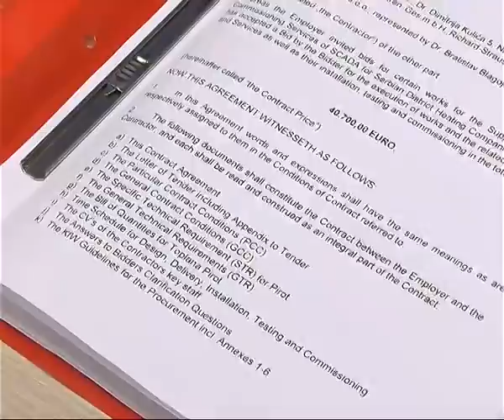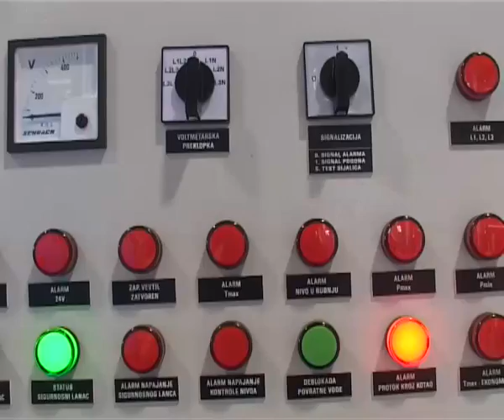TOPLANA DOBILA VISOKU OCENU REVIZORA 13042016